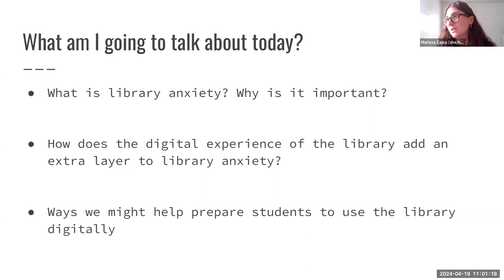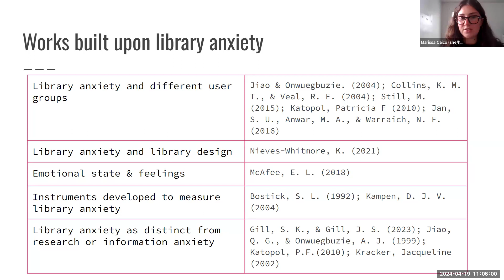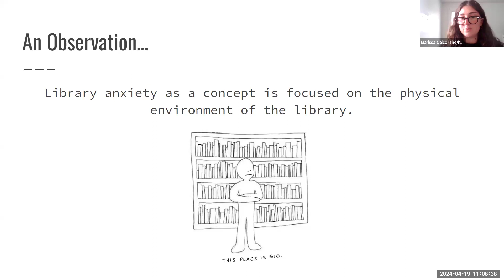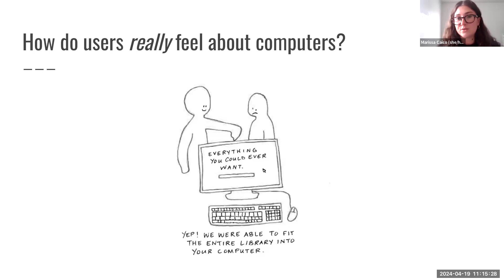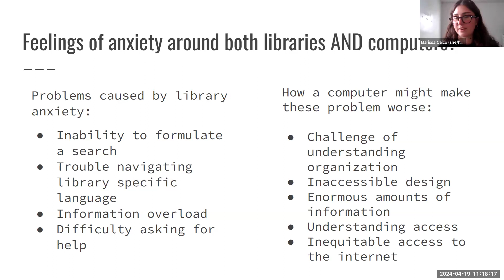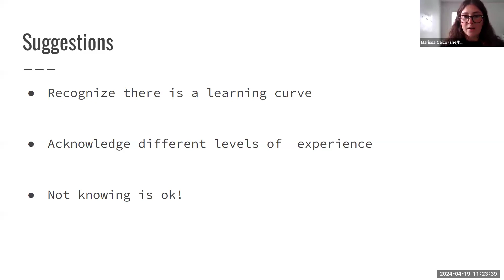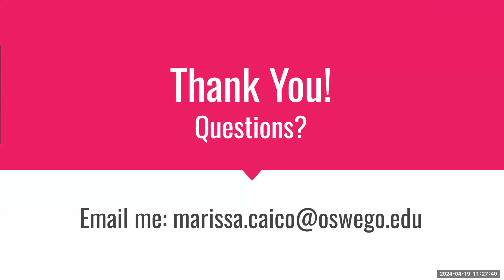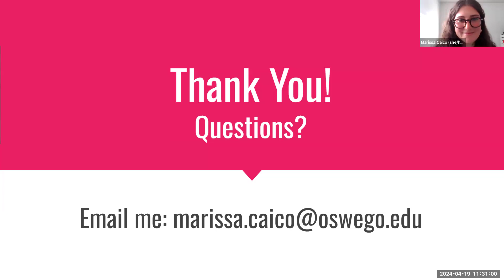Library Anxiety in a Digital World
Presenter: Marissa Caico